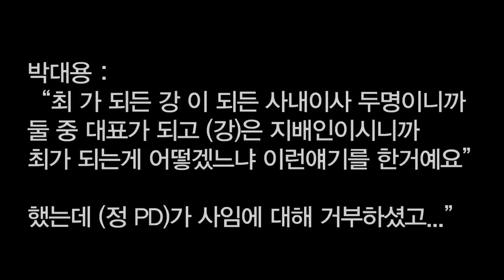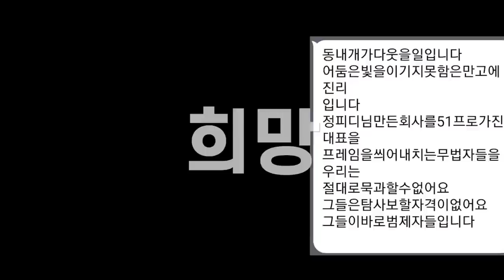'시탐'(최강박TV)의 박대용이 말하는 정 PD 해임 사유!